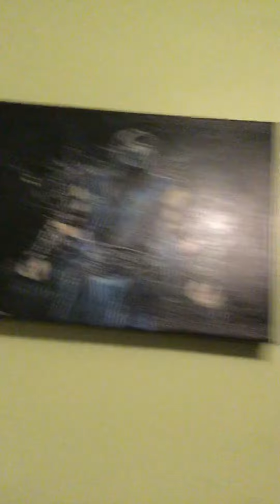Like or I get mad